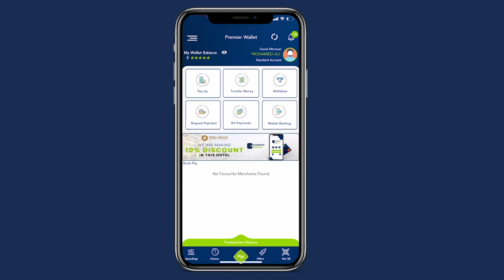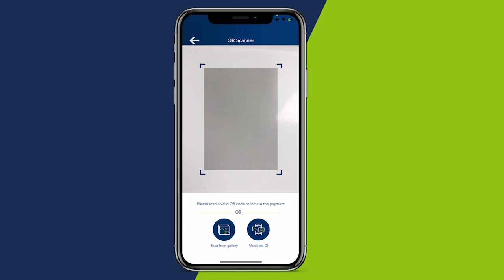Maamulka degmadda Xamar-jajab oo olale nadaafeed ka sameeyey Wadadda Via-Moscow